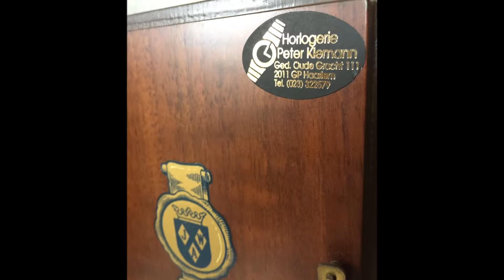Stunning Large Vintage Warmink Dutch 8 Day Nut Wood Bracket Clock